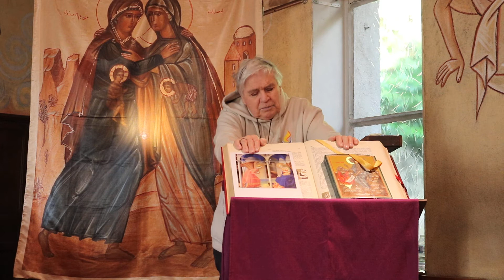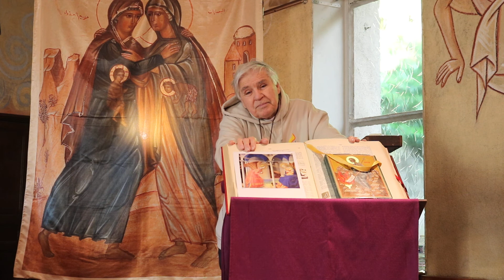21 décembre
Exhortation